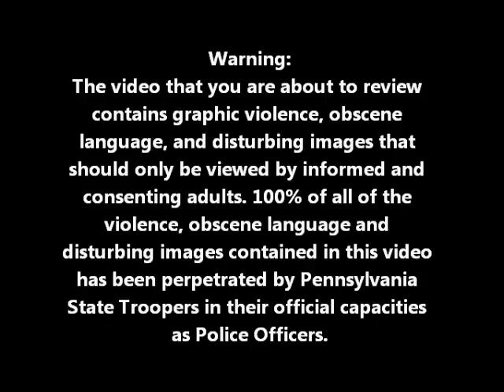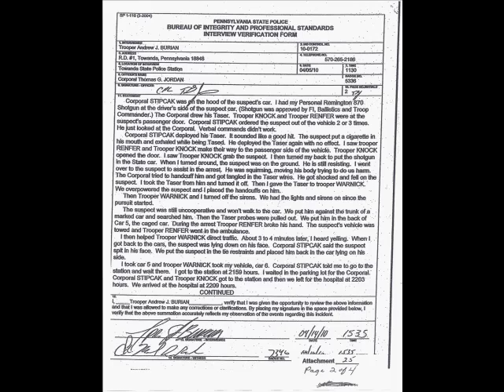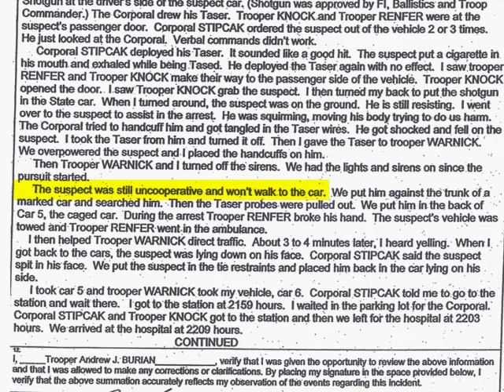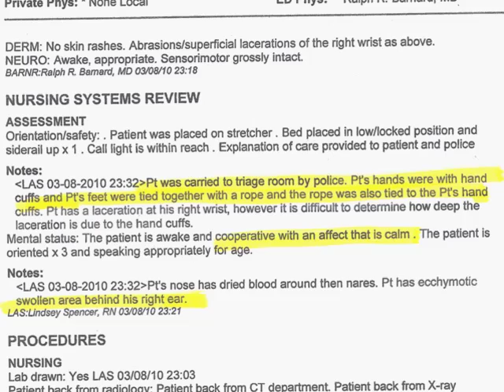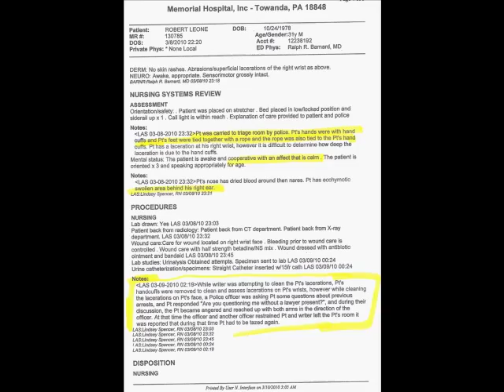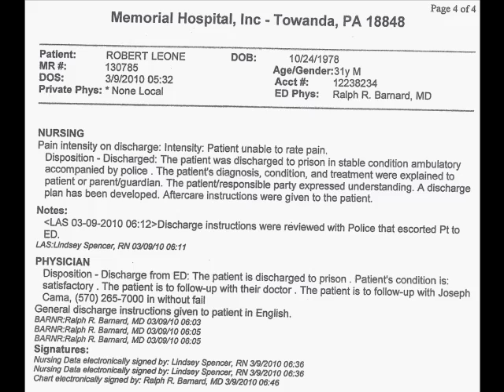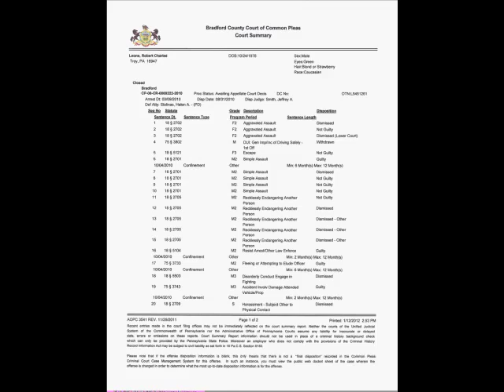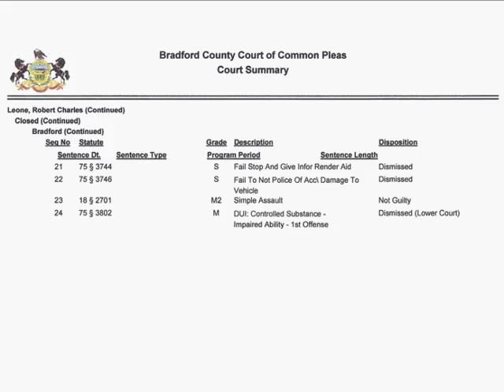Police Brutality Worse than Rodney King - The Robert Leone Story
Dashcam of BRUTAL beatings by cops after stopping the wrong man. Pennsylvania State Police pursued Robert for a MINOR traffic violation that he apparently DID NOT commit.  While Robert was detained he was nearly killed by the police while they executed their form of street justice.  He suffered through 11 hours of multiple beatings.  He was tasered at least 10 times.  He was also chemically maced.  He spent more than 2 1/2 years in JAIL.  Robert was charged with felony assault on a police officer because the officer broke his hand when he punched Robert in the head with his fist while he was being detained!   This is part of a BIGGER story of police brutality, corruption, and official coverup throughout the Pennsylvania judicial system. This video is chapter one of this story to watch this story unfold and to participate in the discussion.

After I released this video it quickly went viral.  The reaction to this video has been a public firestorm of protests and demands for investigations - and yet the police involved are still on the street.  They have NOT been punished in any way.  Sadly, not a single politician has taken a stand by publicly speaking up.

You are the key.  The officials in Bradford County Pennsylvania will do nothing.  Only public reaction will get results - so please "like" my Facebook page and participate in the discussion!

If you link to or embed this video on your website, please credit the author of the video, Larry Hohol with a